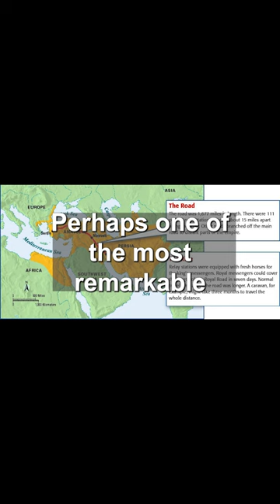The Persian Empire: A Rapid Journey Through History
Dive into the rich tapestry of the Persian Empire in this brief but fascinating journey through history.

From its inception in 550 BC by Cyrus the Great to its downfall in 330 BC, we explore the profound cultural, scientific, and architectural contributions this remarkable empire made to the world.

Uncover the stories of formidable leaders like Darius and Xerxes and marvel at architectural wonders like the Royal Road and Persepolis.

Stay curious, and let's continue to uncover more history together.